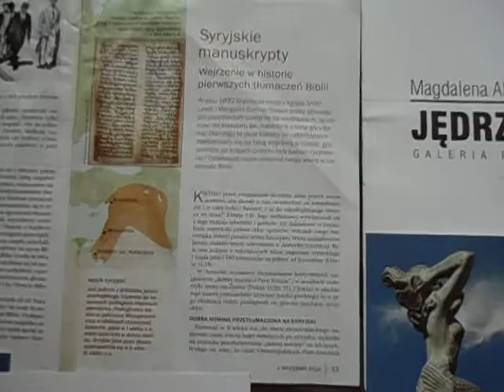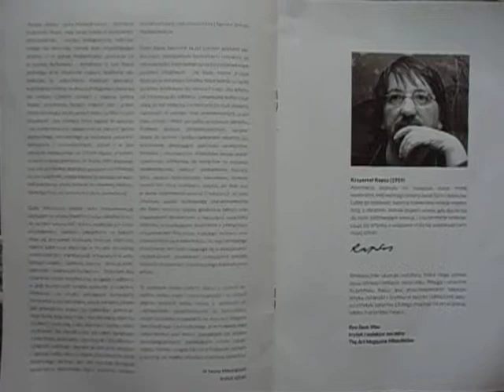DAMY RADĘ,GDY MAZUR ZA DORADZANIE NA STRONĘ PEPICZKÓW PRZEPĘDZIMY I PO LICHWIE!!!